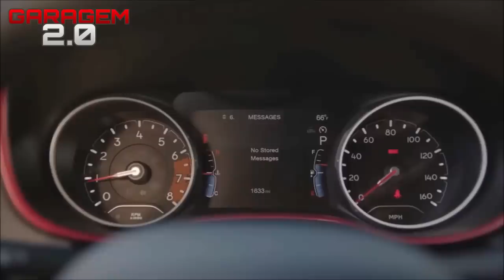Jeep Compass Trailhawk 2018 - (Garagem 2.0)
Fugindo da regra dos SUVs de shopping, o Jeep Compass na versão Trailhawk mostra que pode ser o seu aliado em trilhas leves no fim de semana.